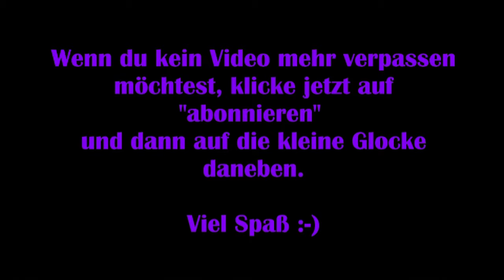Einführungsquest: Elsweyr - Teil 2 von 3 [The Elder Scrolls Online]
Gemeinsam mit Euch erlebe ich zum ersten Mal die Einführungsquest für das neue Kapitel "Elsweyr" von The Elder Scrolls Online.

Viel Spaß :-)

Technische Details:
Aufnahmetool: GeForce Experience
Bearbeitungsprogramm: Wondershare Filmora 9
Mikrofon: Auna MIC-900B USB Kondensator Mikrofon für Studio-Aufnahmen

Release: 4. April 2014
Entwickler: ZeniMax Online Studios
Genre: Rollenspiel, Abenteuer
Entwickelt für: u.a PC, PS4, Xbox One, Mac OS
FSK: 16